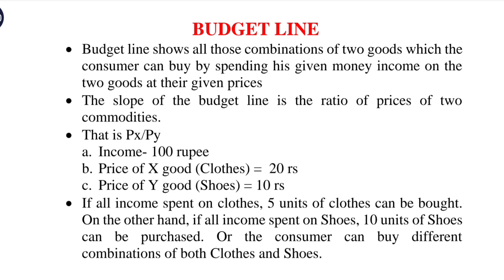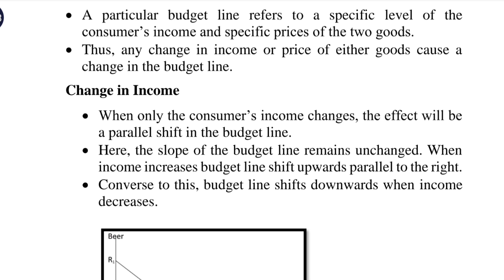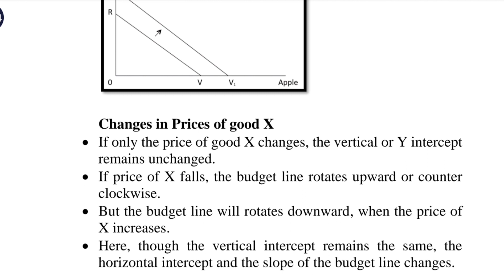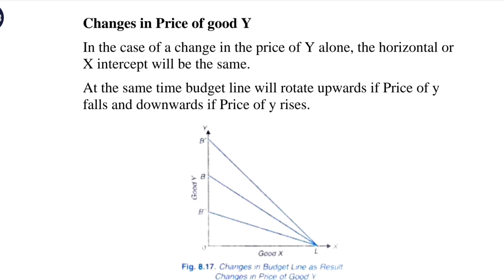Budget Line, Microeconomics and Managerial Economics